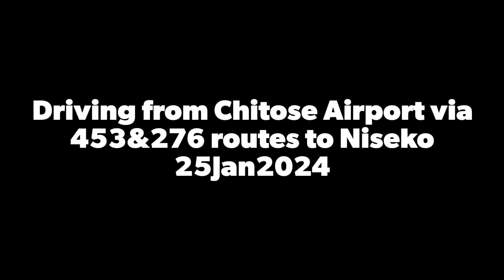Driving from Chitose Airport via 453&276 routes to Niseko 25Jan2024